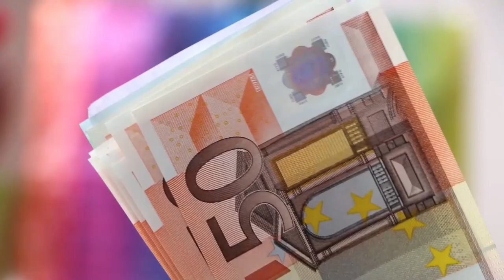Recensione del libro di Massimo Cirignotta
PEER TO PEER REFERRAL:

✅ EvenFi-Criptalia: EvenFi.com//iorisparmio